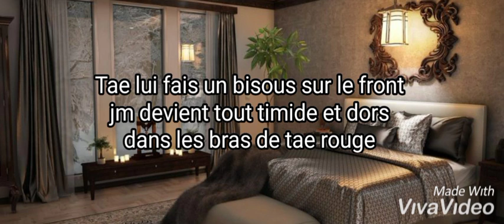2/20 Vmin: Amoureux d'un inconnu